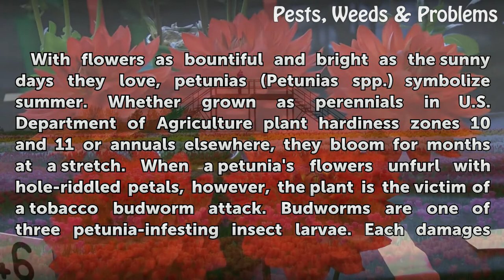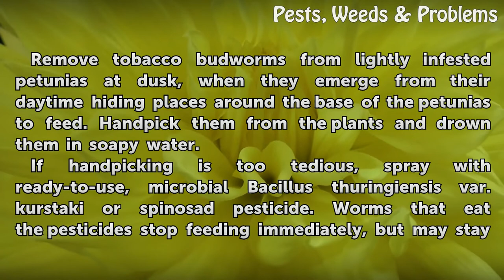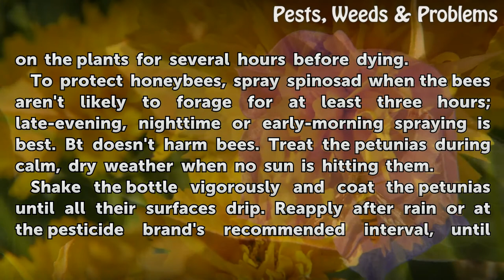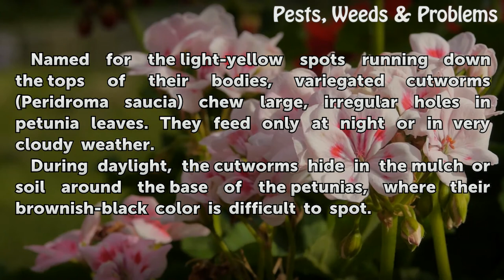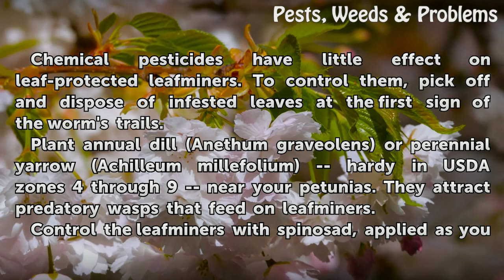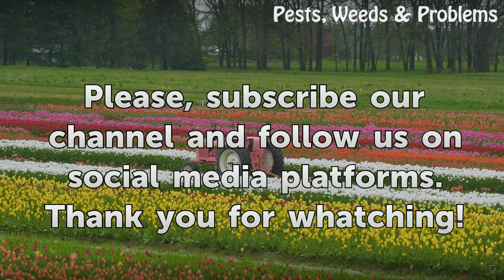How to Get Rid of Worms on Petunias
How to Get Rid of Worms on Petunias. With flowers as bountiful and bright as the sunny days they love, petunias (*Petunias* spp.) symbolize summer. Whether grown as perennials in U.S. Department of Agriculture plant hardiness zones 10 and 11 or annuals elsewhere, they bloom for months at a stretch. When a petunia's flowers unfurl with hole-riddled...

Table of contents How to Get Rid of Worms on Petunias
Green Worms 00:55
Beating Budworms 01:30
Spotted Worms 02:44
Controlling Cutworms 03:13
Yellow Worms 03:43
Eliminating Leafminers 04:20